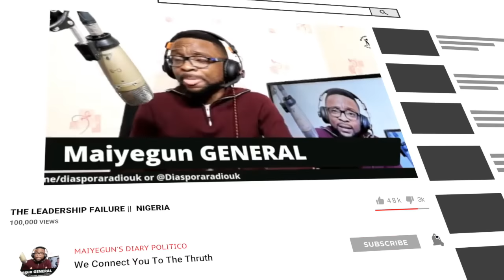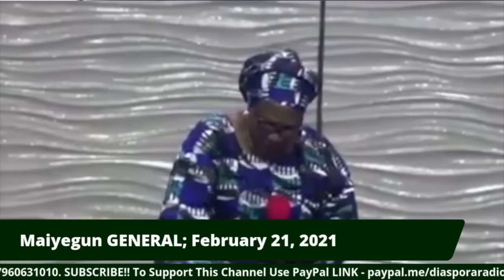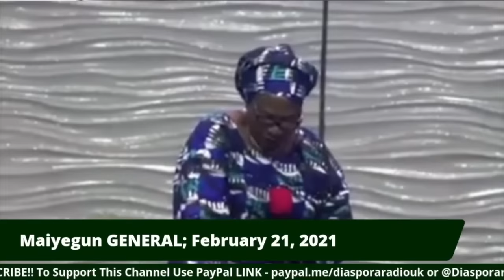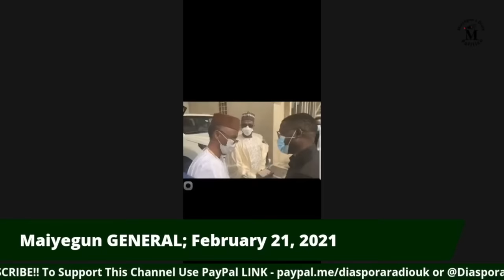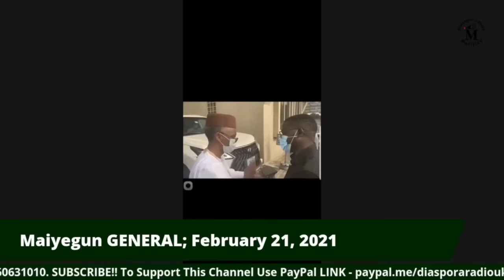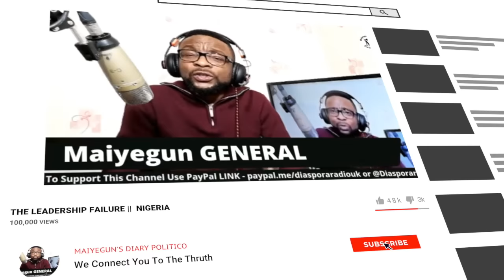CHOOSE ONE, "We Rape Your 9 Years Old Girl, Your Wife Or You" - Fulani Bandits. Maiyegun Diary 2021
CHOOSE ONE, "We Rape Your 9 Years Old Girl, Your Wife Or You" - Fulani Bandits

Current Affairs and Politics